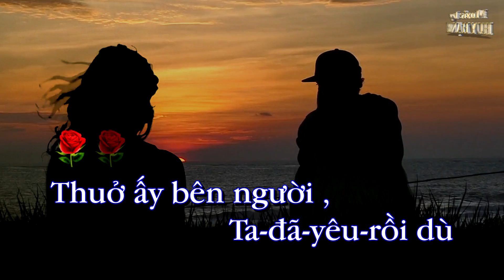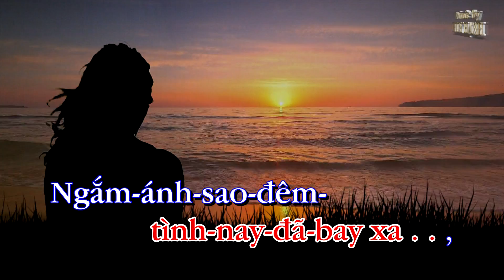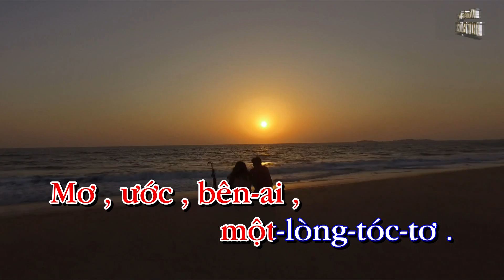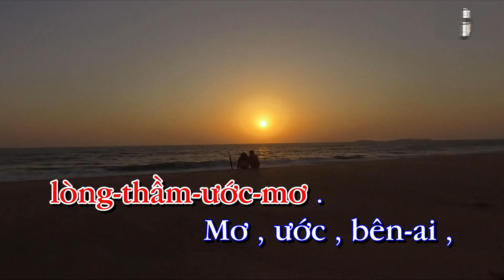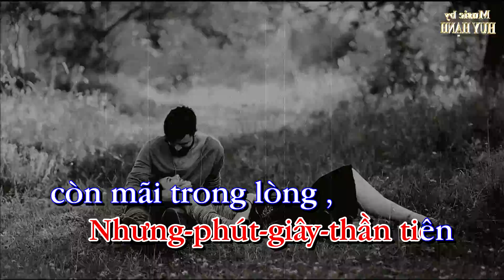TẬP HÁT BÀI La Cumparsita-Tình Cuồng Si Tông NỮ Am (HÒA TẤU)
Có nốt nhạc đánh theo (Melody) để các bạn Nữ tập hát theo, trên LYRICS, CHÚNG TÔI QUY ƯỚC:
-Mỗi dấu chấm theo sau lời hát là nghỉ 1 nhịp (1 beat, 1 phách) quarter note rest.
-Dấu phẩy nghỉ nứa nhịp (nứa beat, nửa phách) eighth note rest.
-Gạch ngang nghỉ 4 nhịp (4 beats, 4phách) tương đương 1 ô nhịp
-Nghỉ để chờ nhạc dạo hoặc hết bài thì từ 3 đến 6 dấu chấm . . . . . .

khi đã quen thì vào đây để hát tông Nữ Am (La thứ):